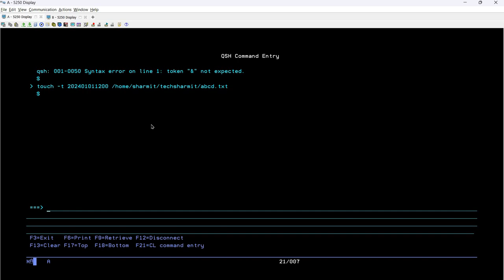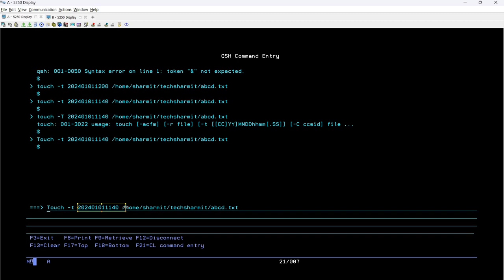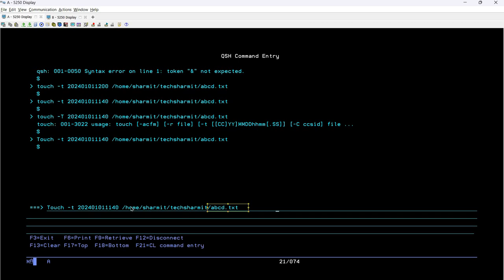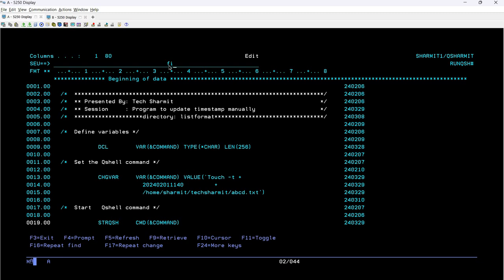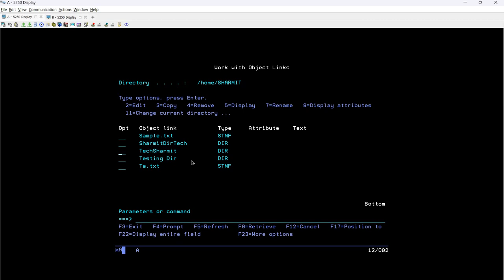touch command in qshell | updating customized timestamp using touch qshell command | ibmi training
1. Process to update customized timestamp using touch qshell command in ibmi training in hindi.

2. How to update file timestamp  manually using touch command in ibmi in hindi.

3. touch qshell command in ibmi in hindi.

Qshell command | touch command | Cl programming | cl programming in ibmi | cl programming in as400